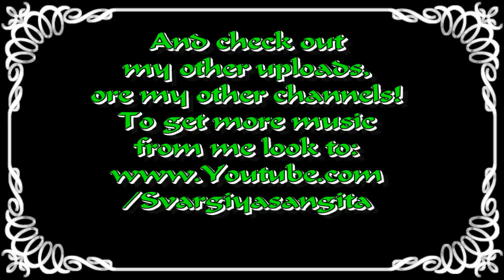Magic Beat - Full Moon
A very very nice Song with amazing 3D Fractals!
This time i thought i use them, have they now long time on my PC saved but never use.  But i must say i fuckin love this Song, so i thought i use now this great Visuals! It's a very nice combination! Love it! ♥  ^_^
Njoy now the Video, have a nice and peacefull time, here and also in real life!
~Peace Benjie~